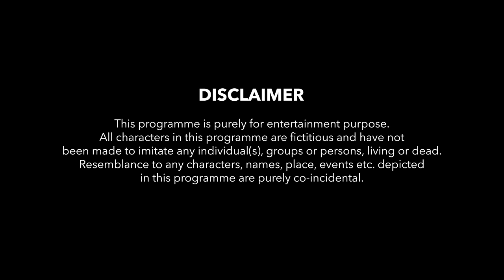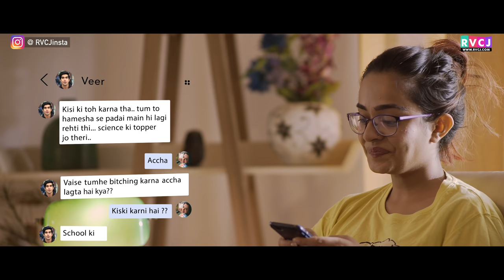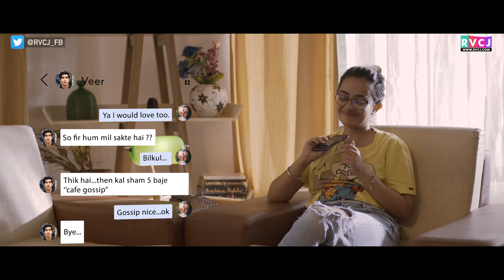When Commerce Guy Dates Science Girl (कॉमर्स vs साइंस )| ft. Apoorva Arora & Keshav Sadhna | RVCJ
Date from 6 Million Singles.

This is a story of Veer and Varsha. They both were in school together and Veer had a crush on Varsha but couldn't express to her because Varsha was a very studious girl and he was back-bencher. Suddenly one fine day they met on the QuackQuack dating app, how story unfolds is a treat to watch.

Credits:
Channel Head: Ashwin Salunke
Director: Mahakaal
Writer: Shivam Sharma
DOP: Jay Kulkarni
Editor: Lavesh Rampurkar
Executive Producer: Ashwin Salunke
Creative Producer: Pankaj Kothawade
Asso. Creative Producer: Akshat Wine Spyro
Asst. DOP: Anurag Manchekar
Chief Asst Director: Anuj Kumar
Asst.Director: Yugal Kishore Bharti, Chirag Basran
Art Director: Sanju Gupta
Graphics: Anuj Kumar
Color Grading: Jay Kulkarni
Post Production Head: Akshat Wine Spyro
Makeup: Janak
Sound: Jeetu Pathak
Equipment Camera & Sound: Sakshi Lens
Light equipment: Lights Ok
Gaffer: Babu Shaikh
Brand Sales & Solutions: Pooja Sachdev
Accounts: Jay Jani
Subtitles: Shambhavi
Location: London House, MUDH

In Frame:

Keshav Sadhna
Apoorva Arora
Lalitam Anand
Yugal Kishore Bharti
Chirag Basran
Pankaj Kothawade
Shivam Sharma
Nidhi Sahu